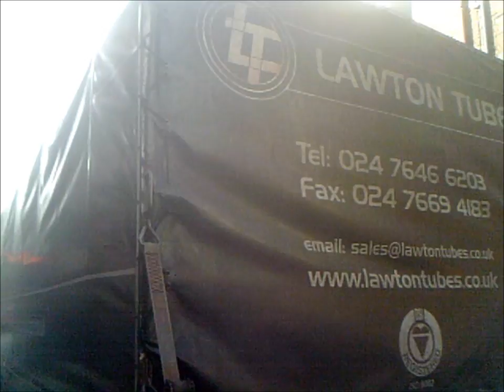Silly Cyclist - mounting pavement to overtake HGV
I'm blocking the cycle lane on purpose, because I don't want to become MincedSharnM and don't want others to pass on the inside of the HGV. So the kid mounts the pavement, goes around me and undertakes the HGV anyway...